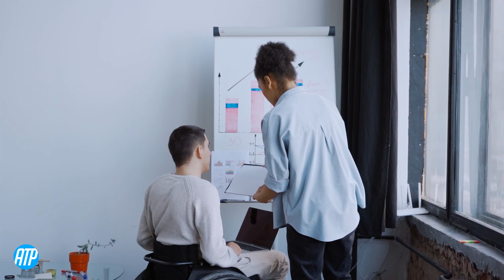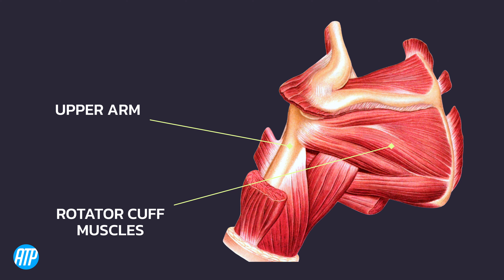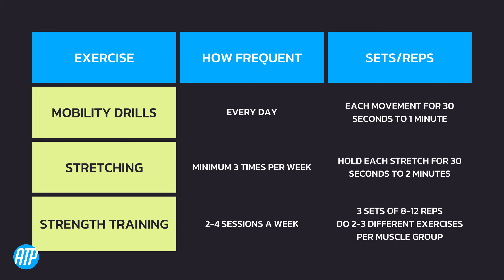Ultimate Posture Guide for Wheelchair Users (Myth v Science)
AND JOIN TODAY!

Welcome to our comprehensive posture guide video! Say goodbye to posture myths and hello to a healthier, stronger you. In this video, we debunk common misconceptions about posture and introduce a simple yet effective 3-step plan to help you improve your posture and overall well-being.

Step 1: Mobilise - We'll guide you through gentle movements and exercises designed to mobilize your joints and release tension in key areas of your body.

Step 2: Stretch - Next, we'll dive into a series of targeted stretches to lengthen tight muscles and improve your range of motion.

Step 3: Strengthen - Finally, we'll show you how to strengthen the muscles that are weak. Through a variety of exercises, you'll build stability and strength in key muscle groups, enabling you to maintain  alignment throughout your daily activities.

By following this 3-step plan, you'll not only correct your posture but also enhance your overall health and quality of life. Join us on this journey to better posture and a stronger, more resilient body. Let's get started!

Ben Clark

00:00 Intro
00:38 Posture Myths
00:41 Myth 1
02:12 Myth 2
02:48 Myth 3
03:21 Myth 4
04:31 3 Step Plan
04:56 Mobilise
09:26 Stretch
10:54 Strengthen
14:47 Weekly Plan
15:04 Summary
15:39 Outro